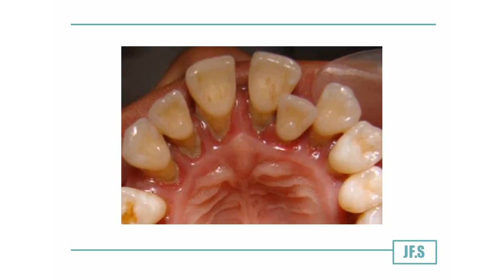Qué es periodoncia | Juan Salgado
Qué es periodoncia. En éste vlog yo Juan Salgado te voy enseñar la definición de periodoncia. Quiero que conozcas la definición actual de periodoncia emitida por la Academia Americana de Periodoncia.
Mira el video completo y en los otros video que te voy a compartir todo lo que quieras saber sobre ésta gran especialización de la odontología y descubre el valor de un periodontista en la prevención y tratamiento de la enfermedad periodontal.